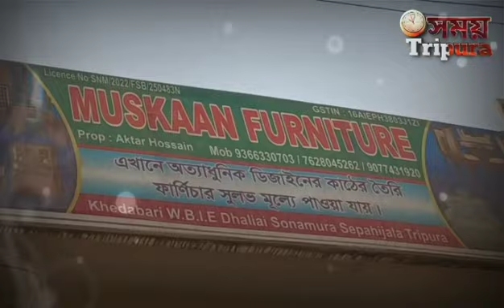কিষান বিকাশ ফারমার্স ক্লাবের তত্ত্বাবধানে নতুন বাজার ঈদ উপলক্ষে গবাদিপশুর হাঁট।